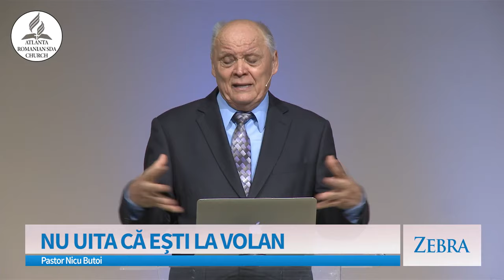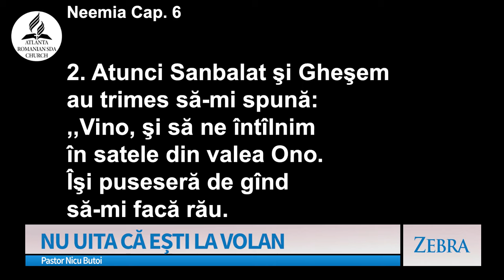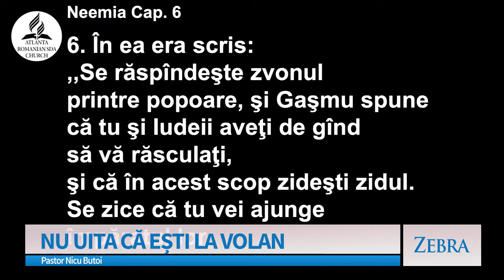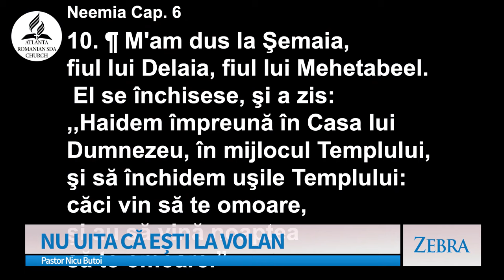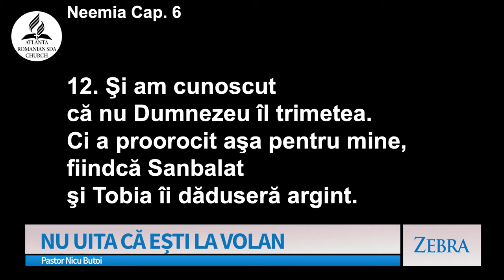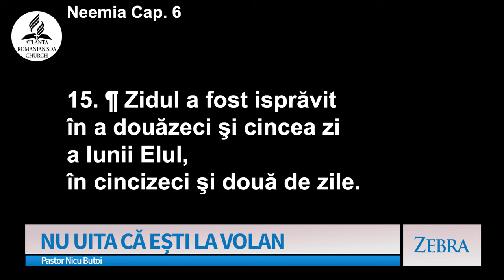Nicu Butoi - Nu uita că ești la volan! | Zebra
Emisiunea "Zebra", realizată de A7TV - mesaj prezentat de pastorul Nicu Butoi, în data de 29 septembrie 2024. Predici pentru vremuri grele